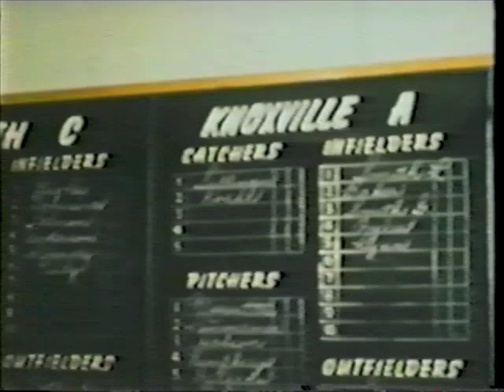Detroit Tigers '60s Tiger Town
Vignette of the 1960s Detroit Tigers and Tiger Town referring to Jamestown N.Y in the Class D. Also, showing Jerrry Klein.